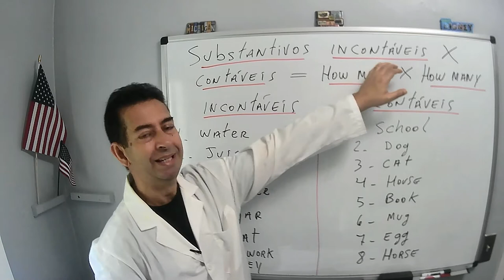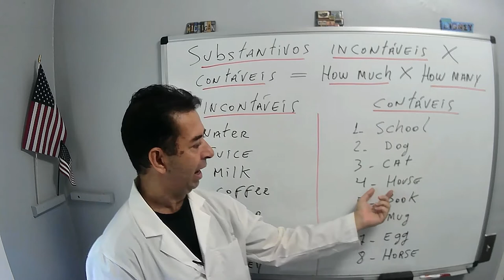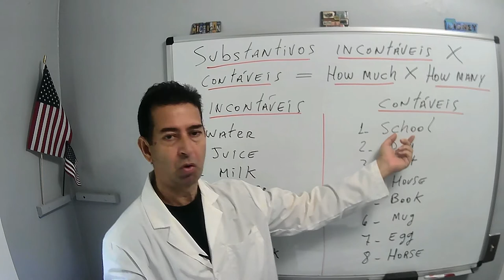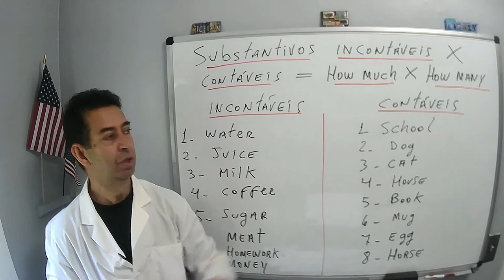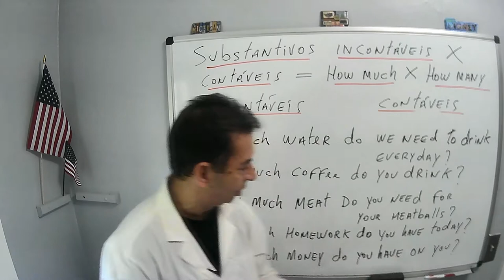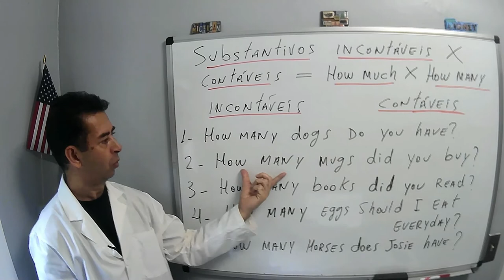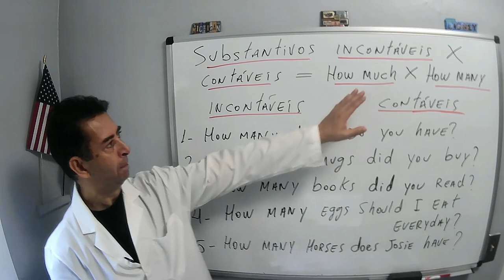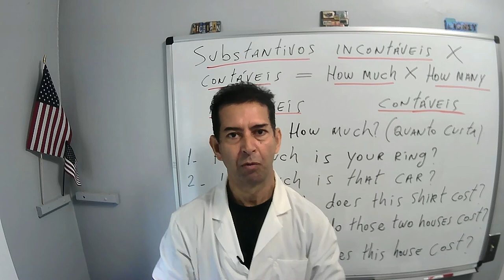AULA DE INGLES - SUBSTANTIVOS INCONTAVEIS E CONTAVEIS ( HOW MUCH / HOW MANY) ( AULA 53 )